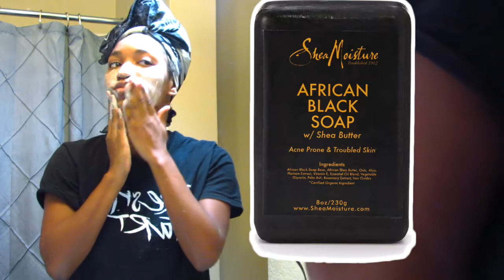Morning Routine| No School Morning Routine| Me Time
HELLOOOOOO... So today i filmed my morning routine for days that I don't have school. I Put pictures of everything I use in thee video but if you have questions let me know. Be sure to pick up the book. Its AMAZING!!!  Any Questions or commentsndrop em below :)